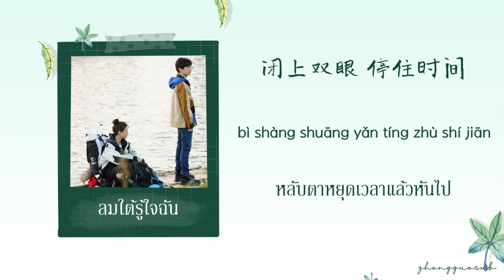(THAISUB / PINYIN) 你在身边 เธออยู่บริเวณนี้ – 金海心 Jin Haixin ลมใต้รู้ใจฉัน ost.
Drama Name : ลมใต้รู้ใจฉัน
Songs : 你在身边 เธออยู่บริเวณนี้
Singer : 金海心 Jin Haixin